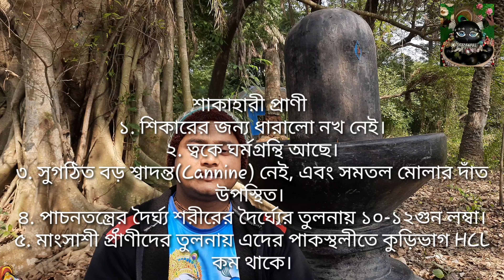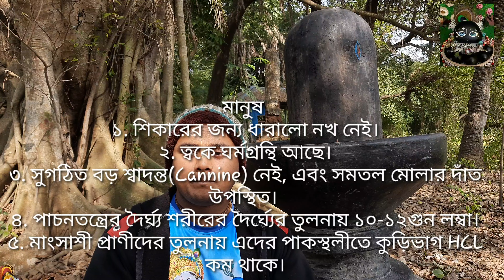ধর্ম, নৈতিকতা, পুষ্টিবিধান ও বিজ্ঞান সম্মতভাবে আমিষাহার সর্বদাই পরিত্যাজ্য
বিভিন্ন বৈজ্ঞানিক গবেষণার দ্বারা দেখা গেছে যে আমিষাশীদের তুলনায় নিরামিষাশীরা তিনগুন বেশি পরিশ্রম করতে পারে এবং আমিশাষীদের তুলনায় এক পঞ্চমাংশের কম সময়ে পরিশ্রান্ত অবস্থা থেকে পূর্বাবস্থায় ফিরে আসতে পারে। প্রকৃতির উদাহরণ থেকে এটি আরোও স্পষ্ট হয়। যেমন ঘোড়া, গরু, ষাঁড় এবং হাতির মতো শাকাহারী প্রাণীদের কর্মক্ষমতা অন্যান্য মাংসাশী প্রাণীদের তুলনায় অনেক বেশি। মাংসাশী প্রাণী সিংহ এত শক্তিশালী হলেও সে দিনে ২০ ঘন্টা ঘুমায়।